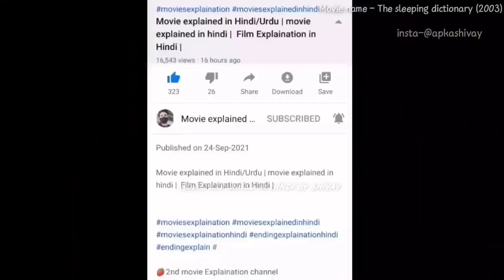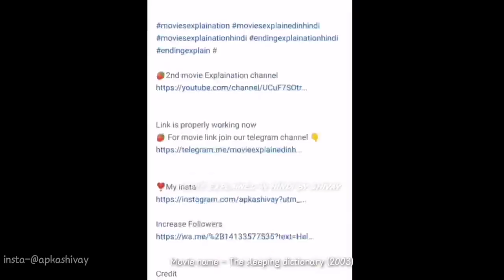Movie explained in hindi | Hollywood movie Hindi Sexy Moive hollywood movie hindi dubbed | new movie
Movie explained in hindi Urdu | Film explain in hindi | Film explanation | Hindi explanation |

Credit   Hindi Sexy Moives
Director : Tinto Brass
Writers : Tinto Brass
Producer : Giovanni Bertolucci,Massimo Ferrero
Production management : Mario Sampaolo

 netflix movie
 netflix movie
hollywood movie
 new movie
hindi movie,movie
 movies
horror movie
zombie movie
mystery movie
thriller movie
 psychological movie,psycho movies
climax explained in hindi, movies explainer, Bollywood silver screen

movie explained in hindi/Urdu | hollywood movie | Thriller/Mystry movie explained in hindi
Movie Summarized Hindi/Urdu | alien Movie | Zombie Movie | Zombie movie explained in hindi
Perfume 2006 Explained in hindi | Perfume the story of a murderer summarized हिंदी | Drama | Thriller
TomorrowLand movie explaied in hindi |time travel movie Explaination | Si fi | Science Friction mov Day of dead : Bloodline explained in hindi | movie explained in hindi horror | movies explained hind
Army of dead 2021 explained in hindi | movie explained in hindi horror | movies explained hindi movie explained in hindi | hollywood movie | english movie | Weird Cult |Mystery/Thriller Movie Urdu
Movie Summarized Hindi | virus movie | Infection movie explained in hindi | Zombie movie in hindi
Tag 2015 explaied in hindi | Time Travel | movie Explaination |Si fi | Science Friction Movie sifi​
movie explained in hindi | zombie movie explained in hindi | The girl with all the gifts 2012 The wondering earth movie explained in hindi | sifi space movie | Ending explained | movie insight
Blood Fest explained in hindi | ending explained in hindi | movie explained in hindi by shivay
Movie Summarized Hindi/Urdu | alien Movie | Sci fi Movie | Alien | Science fiction movie explained
movie explained in hindi Urdu | hollywood movie | Sifi space Movie | Movie summarized in Hindi/Urdu
Time Freak2018 explaied in hindi |time travel movie Explaination | Si fi | Science Friction movie movie explained in hindi | hollywood movie | english movie | Mermaid | Movie summarized Hindi/Urdu
movie explained in hindi Urdu | hollywood movie | Mystery movie explained in hindi | Death note
movie explained in hindi | Zombies movie explained in hindi | Horror movie explained in hindi movie explained in hindi | hollywood movie | sci fi movie explained in hindi | Drama | Mystry | Urdu
zombie movie explained in hindi | zombie movie | Movie explained in hindi | virus movie | Hindi/Urdu
Awake 2021 explained in hindi | Si Fi movie Explaination | Si fi | Science Friction movie sifi​
movie explained in hindi/Urdu | hollywood movie | new movie |Aliens Movie | hollywood Movie in hindi Looper 2012 movie explaied in hindi |time travel movie Explaination | Si fi | Science Friction mov